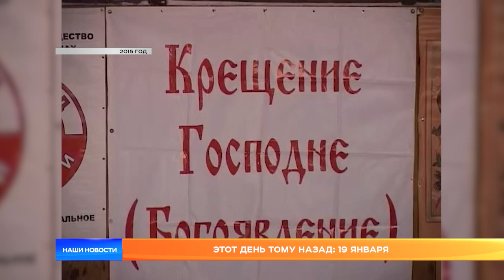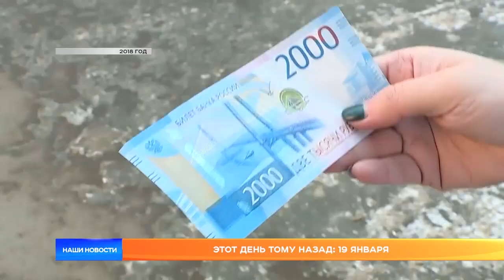Этот день тому назад: 19 января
На очереди наша традиционная рубрика «Этот день тому назад» за 19 января. Как проходили крещенские купания в разные годы существования нашего телеканала. Об этом и других новостях прошлых лет расскажет Анастасия Суркова